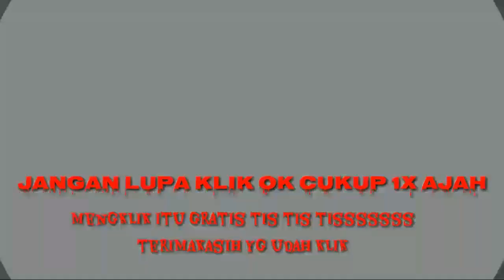belajar Main BILLIARD dibawa ENJOY AJAHHH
Main billiard di bawa enjoy ajah brooo , sampai joget joget